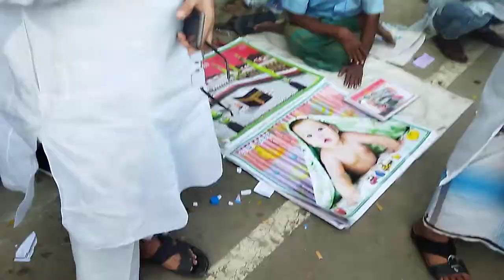Volog Video _ Comilla _ ওয়াজেদিয়াতে _ আজকে_ কুমিল্লার_ মানুষের_ ডল_ আলহামদুলিল্লাহ _ Rasel lacky